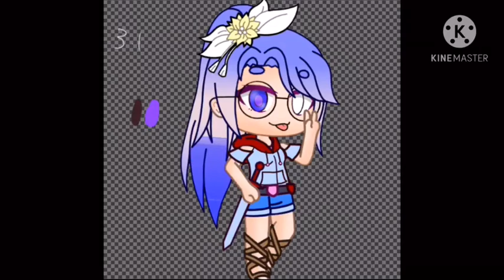How I Edit! (Also Profile Picture Contest For Xandria Edits!)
Hope u like it I guess TwT

Apps Used:

~Ibis Paint

~KineMaster